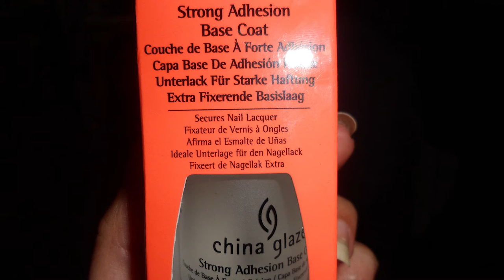My First Nail Art Haul!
Hello everybody! This is my First Haul! Nail Polishes, velvet powders, nail art brushes, dotting tools, China Glaze, Rhinestones, micro half-pearls!

I bought most of the nail polishes for my last birthday it was in August 13th, I decided to invest in nail polishes and I bought all the colors I liked, although they are not very well known brands because they are from my country.

My boyfriend as a special gift, bought me high-quality Base coat, China Glaze, and the fast freeze liquid to dry up to 6 layers of nail polish, I tested it, and it's really cool!

He bought all the nail art brushes and stuff to decorate and create nail arts for me! I was so excited that day !! I was really new at nail arts, with time I've learnt how to use the items and even create my own designs!

I hope you liked my first haul! Get ready for a new one coming soon!